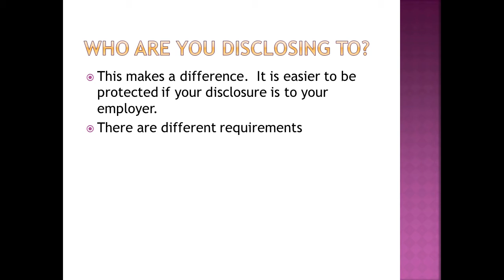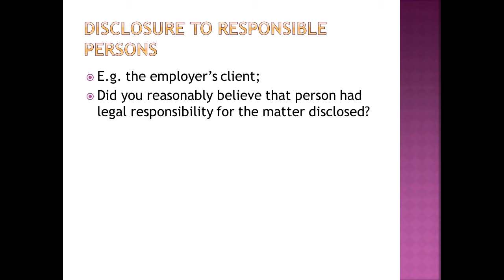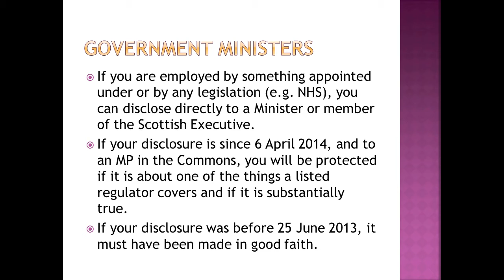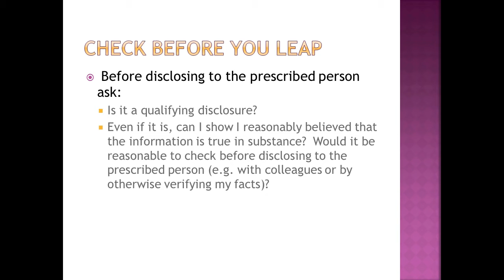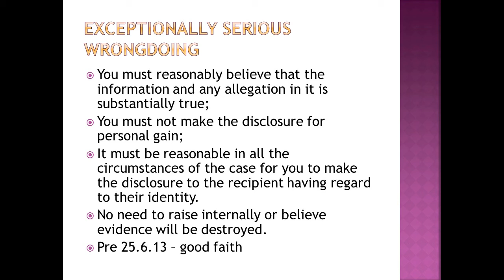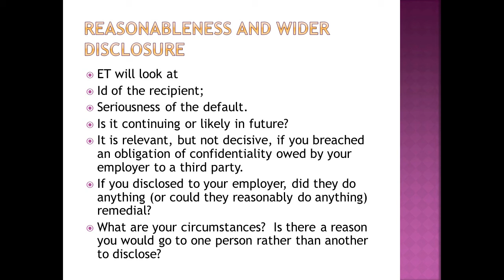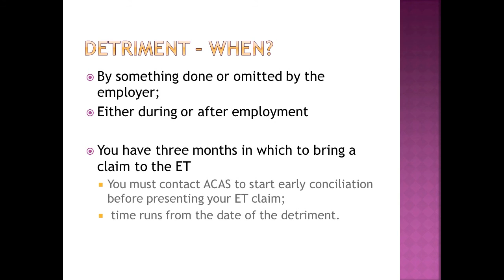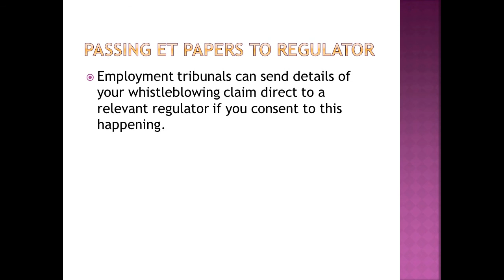Whistleblowing for whistleblowers 2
In this Part, Declan O'Dempsey, barrister at Cloisters chambers looks at the way in which the identity of the person to whom you make a disclosure and the nature of the disclosure you are making can affect the protection you receive from the law. It is not offered as legal advice, but may help you in obtaining legal advice.  It should be watched along with both part 1 and the BIS guidance on blowing the whistle.